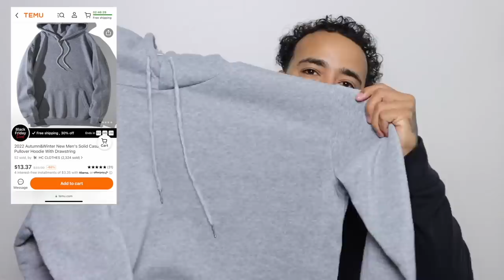PUTTING ANOTHER GIRLS “USED TOY" IN MY CAR PRANK ON GIRLFRIEND!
in the US ONLY)

⬇️ Links to the outfits in my video:
Blue denim wide-leg jeans ($ 18.37)